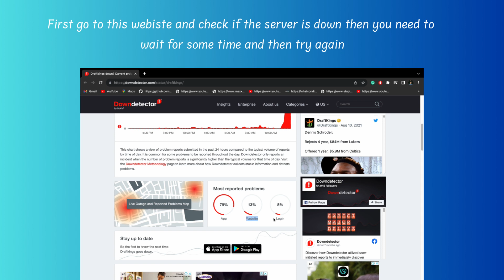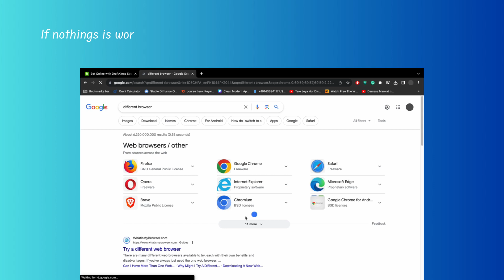How to Fix DraftKings website not working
In this video, you will learn why the DraftKings website not working and how to fix it.